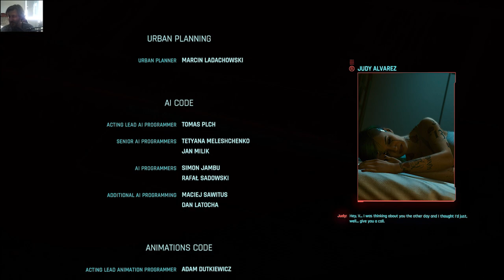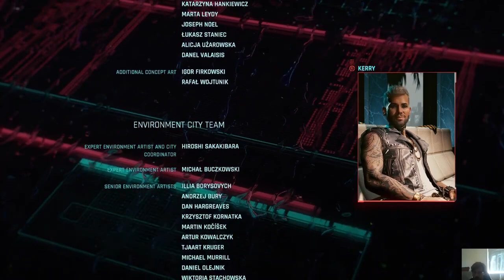Cyberpunk 2077 - All End Game Credits Voicemails / Suicide Ending / Johnny & V Surviving